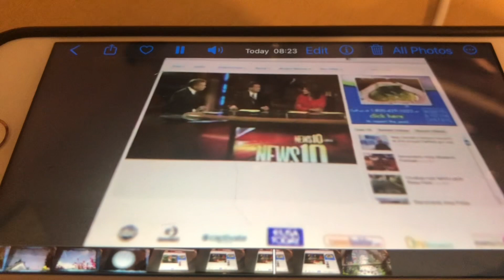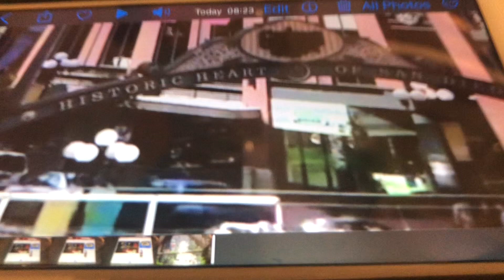What in The World . ( Indeed ).. are they Spraying ?.. leave your answers in the comments please..🕊